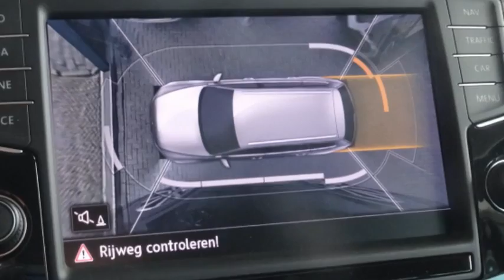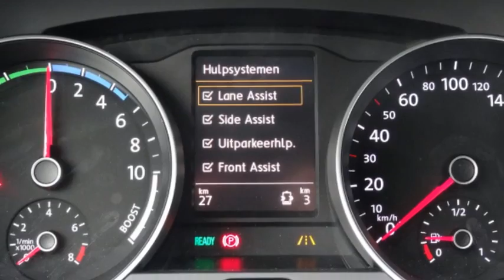Volkswagen Passat 1.4 TSI GTE Highline 7% Bijtelling, Diverse leverbaar!!